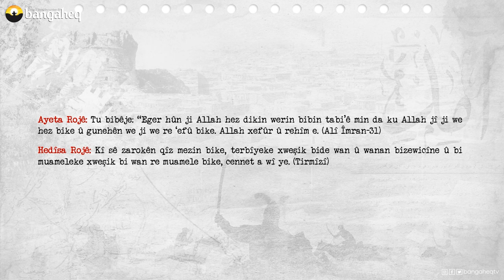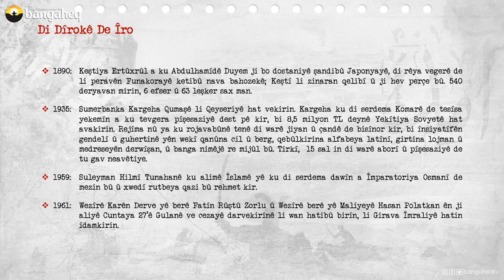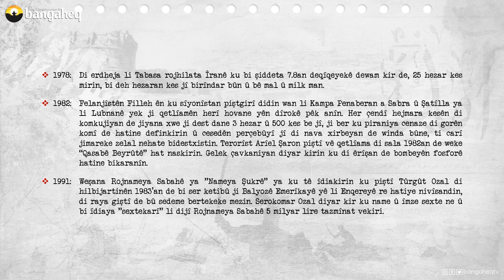Di Dîrokê de Îro | 16.09.2023